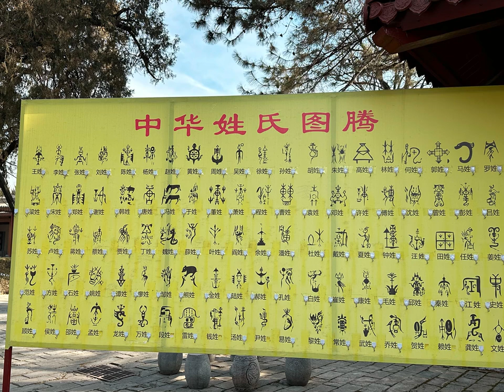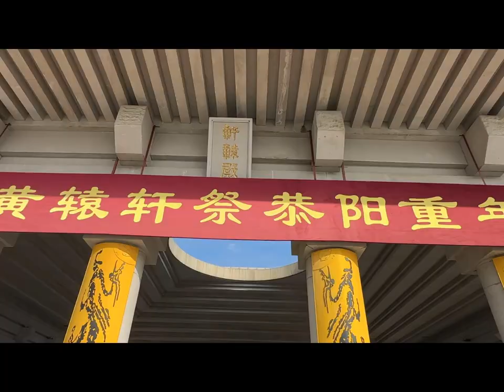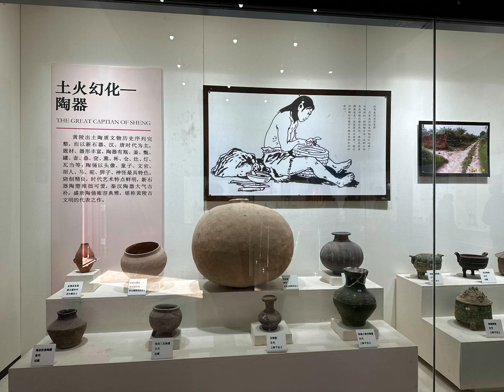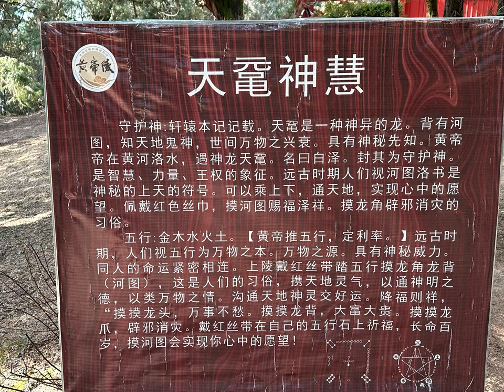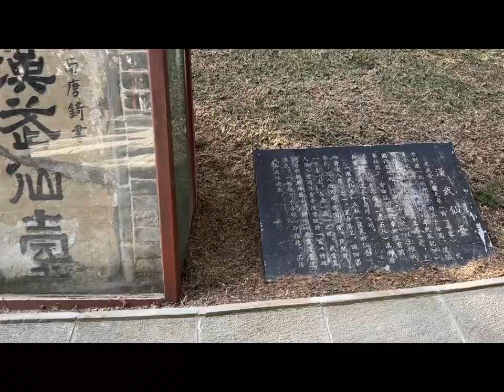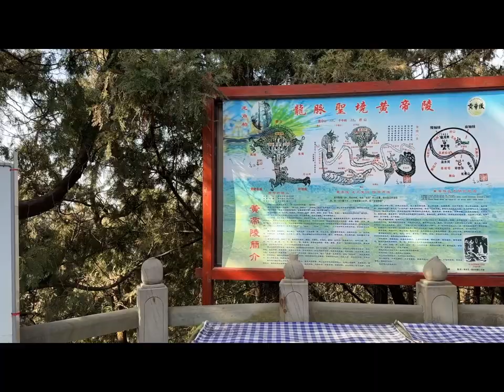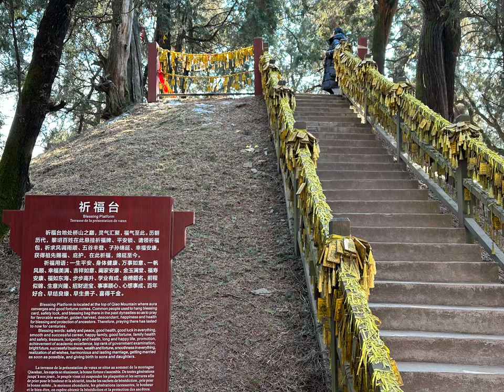黄帝陵 Mausoleum of the Yellow Emperor